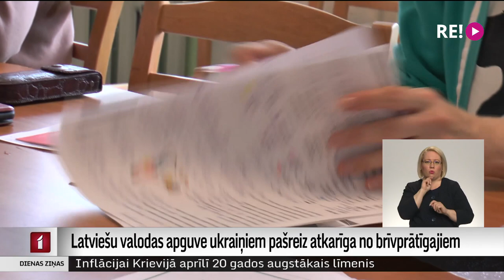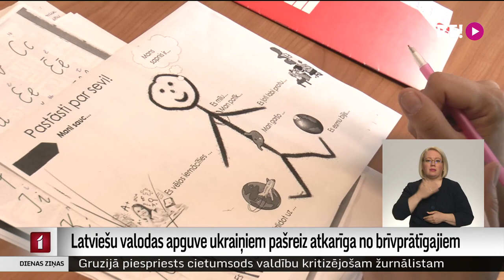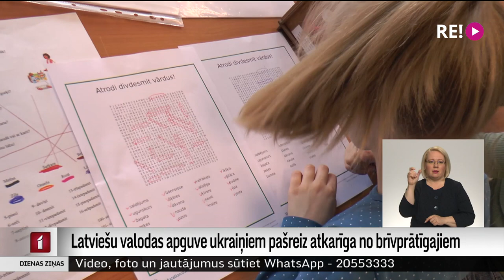Latviešu valodas apguve ukraiņiem pašreiz atkarīga no brīvprātīgajiem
Jau kopš ierašanās Latvijā vairums kara bēgļu no Ukrainas izteikuši vēlmi apgūt latviešu valodu. Pagaidām šāda iespēja esot atkarīga no brīvprātīgajiem un pieprasījums pārsniedzot piedāvājumu. Aizkrauklē jau otro mēnesi ukraiņiem latviešu valodas nodarbības bez atlīdzības vada skolotāja Daila Bružuka.